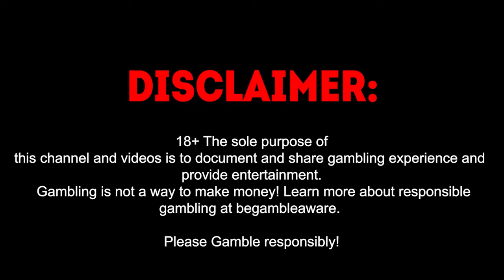STREAMERS BIGGEST WINS: ROSHTEIN 2 MILLION WIN on RIP CITY!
Hey, check out this selection of the biggest wins on slots from Roshtein, Xposed and X7Dave!
Watch those steamers live on kick:
Kick - Roshtein
Kick - X7Dave
Kick - Xposed